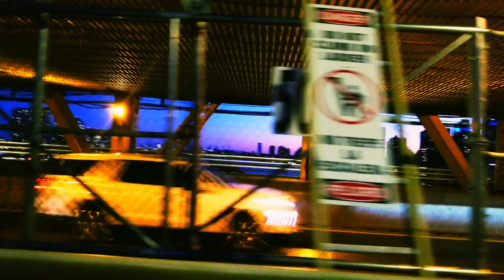Day In The Life Of A NYC Crypto Day Trader